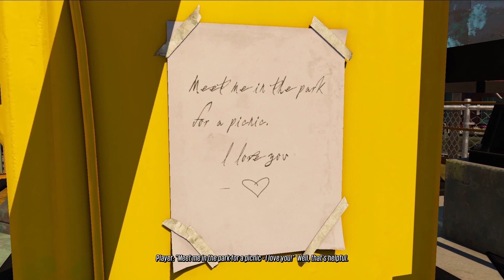A FIZZY PROBLEM | PART 6 | Sunset Overdrive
If You Wanna Be A God It's A Long Way Up - Kenny Mason & Foreign Air